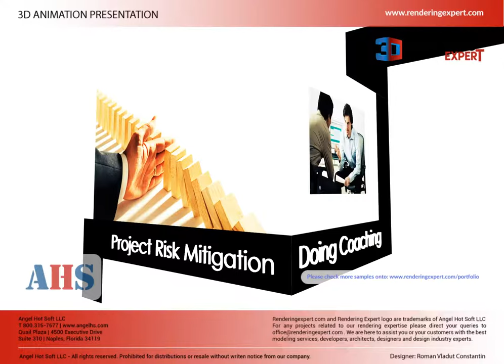AHS Fearless Crew PROMO 2016